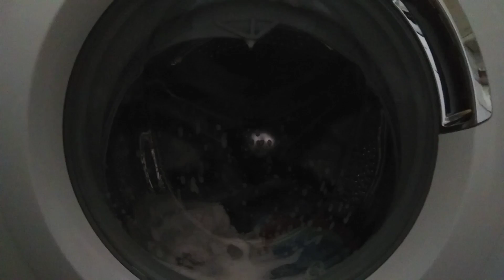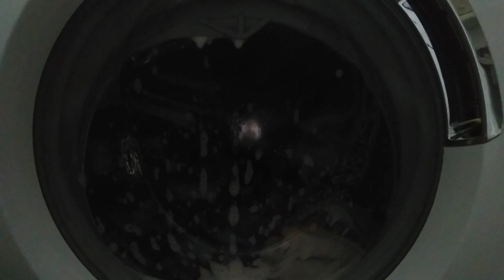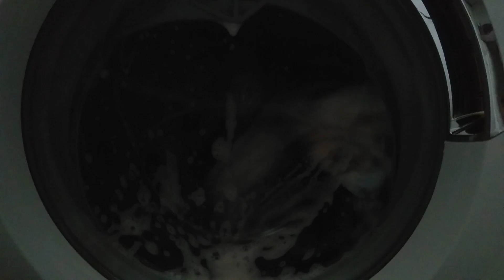Candy Grand 'O vita cotton 60 c hygiene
Very sudsy they no deep main wash at all ridiculous.